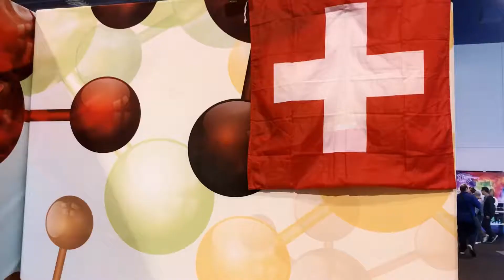VAPEXPO LAS VEGAS INTERVIEW #7 : B-Vapor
Septième vidéo d’une série d’interviews pour recueillir les impressions à chaud de notre édition US à Las Vegas. To be continued 🔜

Seventh interview of a serie to gather the feedbacks of this very first edition we organized in the US in the city of Las Vegas. To be continued 🔜